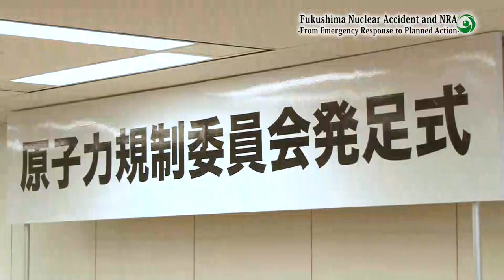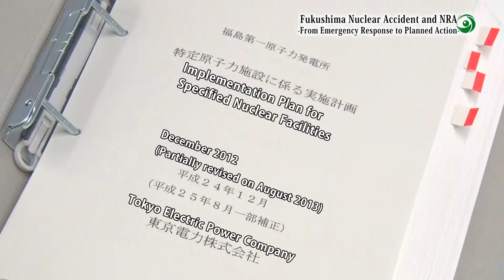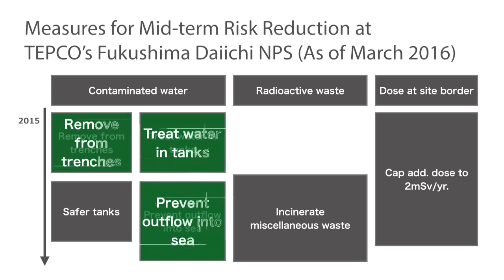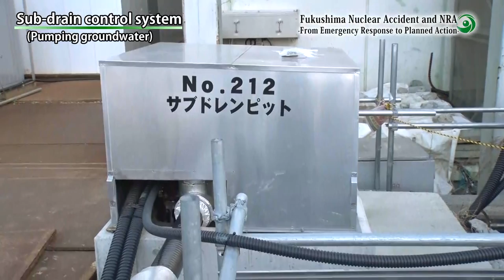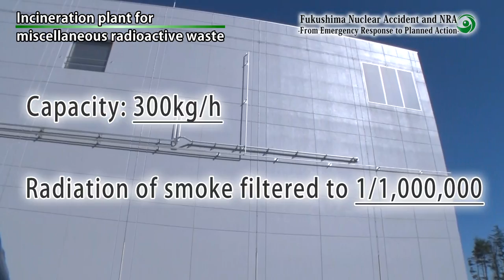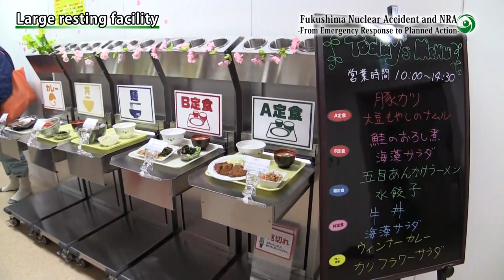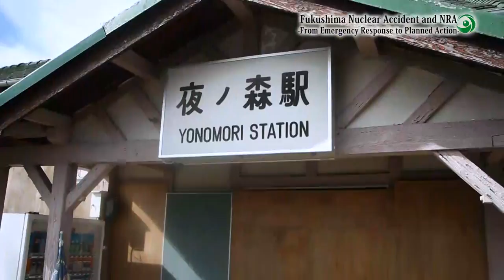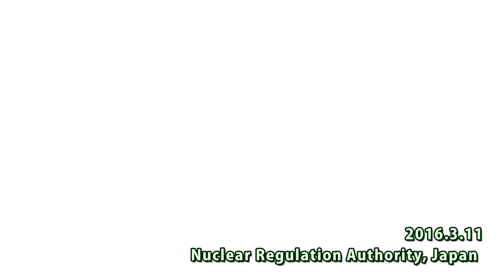Fukushima Nuclear Accident and NRA -From Emergency Response to Planned Action-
Chairman Tanaka gave an address to the members of the NRA on the Fifth Anniversary of the Accident at TEPCO’s Fukushima Daiichi Nuclear Power Station.
A video titled “Fukushima Nuclear Accident and the NRA” was shown before his address.
The aim of this video is to remind ourselves the starting point of the NRA, our past activities, and acknowledge the challenges and actions that lay ahead.